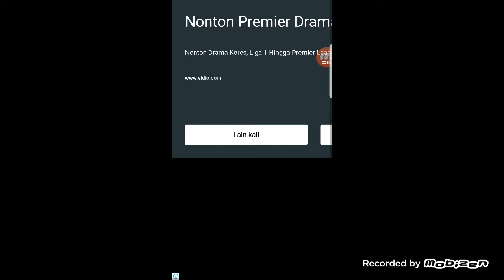Main dua lawan dua - larva heroes